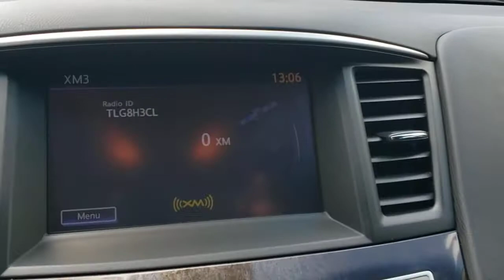2015 INFINITI QX60 Orlando, Sanford, Oviedo, Altamonte Springs, Apopka, FL NU546393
2015 INFINITI QX60 FWD 4dr - Stock#: NU546393 - VIN#: 5N1AL0MN5FC546393

Sanford Infiniti
995 Rinehart Rd

Superb Condition GREAT MILES 57965! $800 below Kelley Blue Book! Sunroof NAV Heated Leather Seats 3rd Row Seat iPod/MP3 Input AND MORE!SILVER PLUSSilver Plus vehicles are offered as pre-reconditioned or as-is. Many Silver Plus vehicles have the balance of the manufacturers warranty remaining and are eligible for the extended protection plans. Silver Plus vehicles come with a comprehensive CARFAX report. Silver Plus vehicles qualify for competitive financing and can help alleviate negative equity. All Vehicles are detailed at delivery. 3-Day/300 Mile Vehicle Exchange or Return Program*: See Program Information page for details.OPTION PACKAGESSPECIAL PAINT - PEARL WHITE PREMIUM PACKAGE Entry & Exit Assist For drivers seat and steering wheel Dual Occupant Memory System For drivers seat steering wheel and outside mirrors Enhanced Intelligent Key Memory Stores an occupant memory position last used audio climate control and navigation settings Remote Engine Start Heated Steering Wheel 2-Way Drivers Seat Power Lumbar Support Radio: AM/FM/CD/DVD w/MP3 Playback Capability BOSE 13-speaker premium audio system Radio Data System (RDS) and speed-sensitive volume control Outside Mirrors w/Reverse Tilt-Down Feature PREMIUM PLUS PACKAGE streaming audio via Bluetooth wireless technology INFINITI Navigation System 8 WVGA color touch-screen display lane guidance and 3-D building graphics XM Navtraffic w/real-time traffic information XM Navweather w/real time weather and 3-day forecast INFINITI connection telematics system including 1-year safety security and convenience services INFINITI Voice Recognition audio navigation and vehicle information systems Single In-Dash CD PlayerOUR OFFERINGSSanford INFINITI is a Florida car dealer totally focused on customer satisfaction and value. We are full of INFINITI experts with a committed sales staff with many years of experience satisfying our customers inquiries and automotive needs..